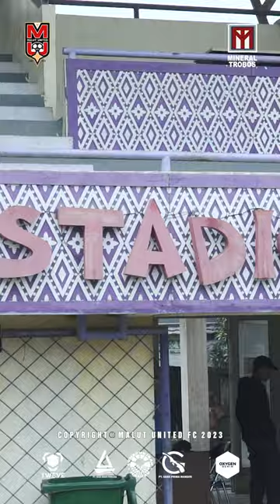Awal perjalanan Alwi Slamat bersama Malut United FC.